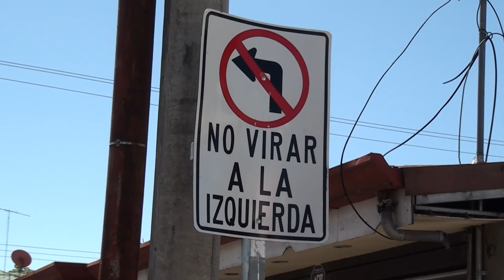Luz verde en la ruta principal aumentó de tiempo tras el ajuste realizado este lunes